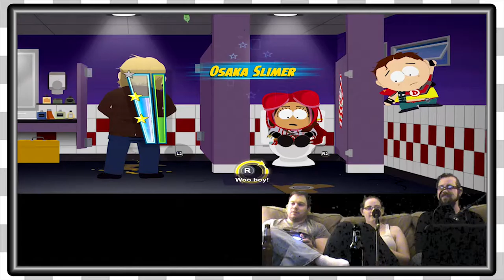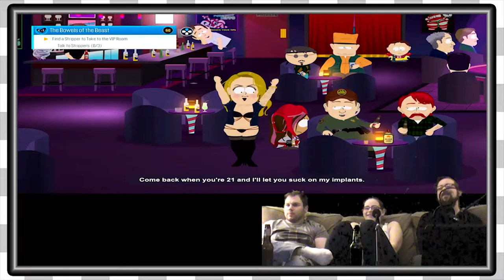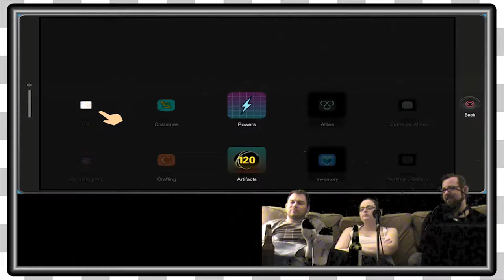South Park TFBW | Captain Diabetus -EP8-